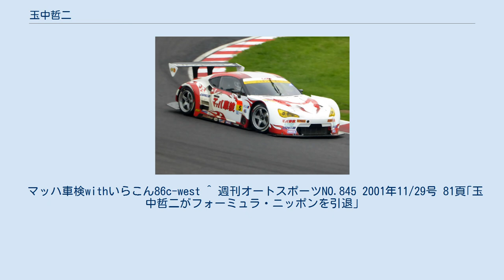玉中哲二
玉中 哲二（たまなか てつじ、1962年5月13日 - ）は、日本の実業家、レーシングドライバー。
いわゆる“不良”と呼ばれる少年期を送り、バイクでの暴走行為で数度の鑑別所入りも経験。
その後、モータースポーツと出会いレーサーを目指し下位カテゴリーに参戦する一方で、レース資金を稼ぎ出すために中古車販売店を経営。
レースでの実績を積み重ねながら、実業家として自動車関連ビジネスを拡大させた。
 1996年にはフォーミュラ・ニッポンにステップアップし、1997年からは自らのチームで参戦。
2001年をもってフォーミュラ・ニッポンから撤退し、翌2002年より全日本GT選手権（2005年からはSUPER GT・GT300クラス）に自チームで参戦している。
2017年以降はドライバーとしてはスポット参戦のみでチーム監督に専念している。
 SUPER GT参戦で交流ができたタツノコプロと組んで「マッハ車検」を開始。
「マッハ車買取」「マッハ車販売」「マッハカーペイント」「マッハサービスステーション」など事業を順次拡げている。
株式会社マッハ、株式会社システム45、株式会社ブレーン社の代表取締役を務めている。
 マッハ車検withいらこん86c-west ^ 週刊オートスポーツNO.845 2001年11/29号 81頁｢玉中哲二がフォーミュラ・ニッポンを引退｣